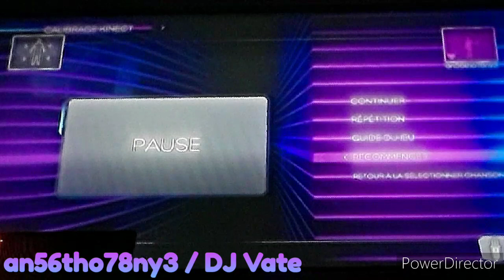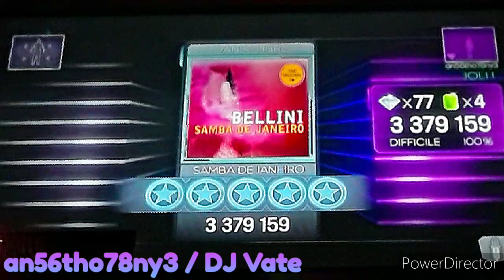Dance Central 3 (Gameplay) - Samba De Janeiro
AverageAsianDude